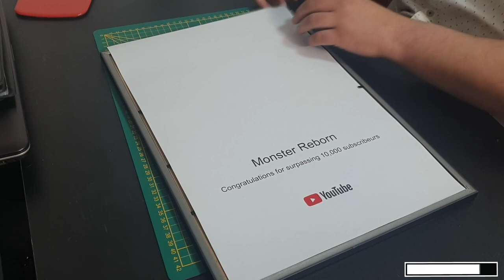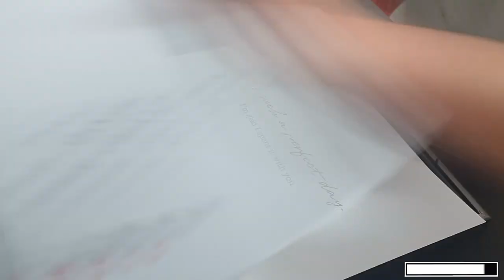J'AI REÇU MON TROPHÉE YOUTUBE POUR LES 10K ABONNÉS ! 🏆 (Bon en vrai je l'ai fabriqué... 😅)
Il y a quelques temps j'ai passé la barre des 10.000 abonnés sur YouTube et pour fêter ça j'ai décidé de me confectionner mon propre trophée YouTube !